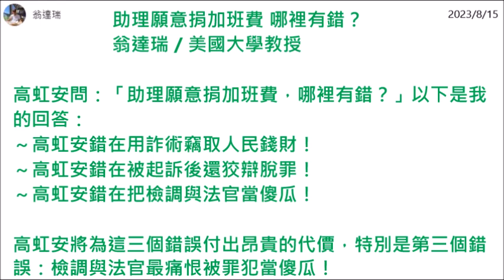助理願意捐加班費 哪裡有錯